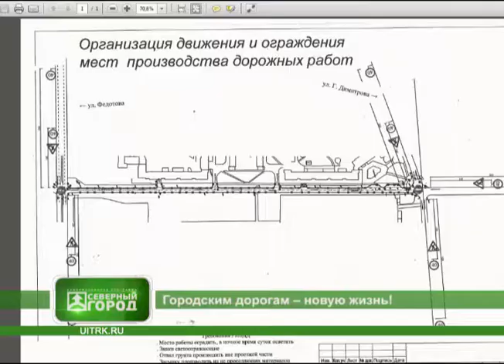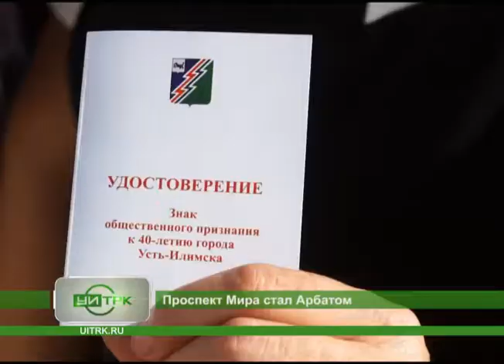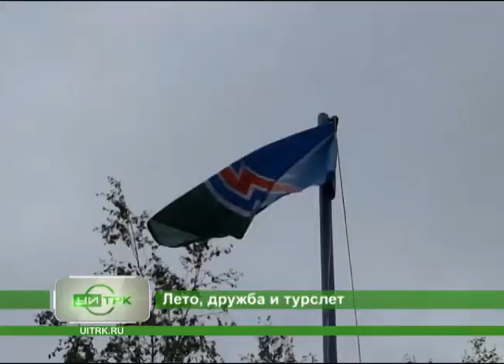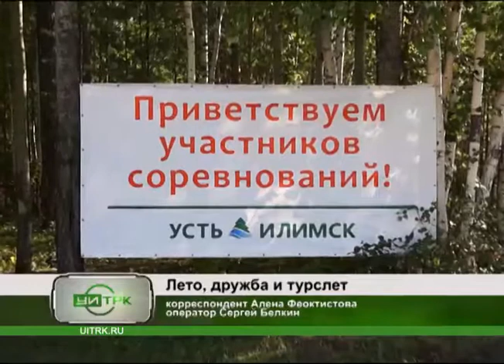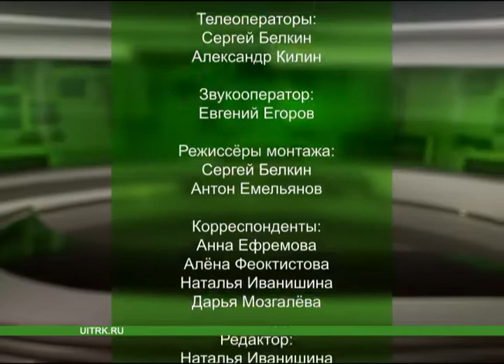27 08 2014 СЕВЕРНЫЙ ГОРОД